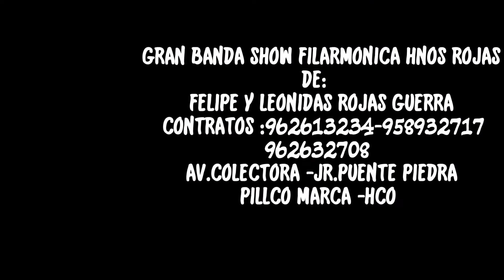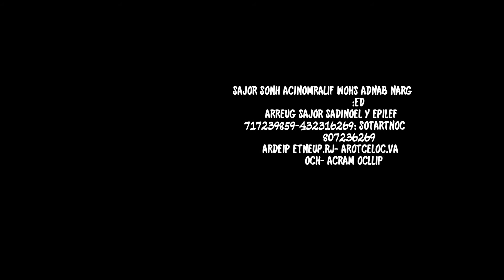GRAN BANDA SHOW FILARMONICA HNOS ROJAS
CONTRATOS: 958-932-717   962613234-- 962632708